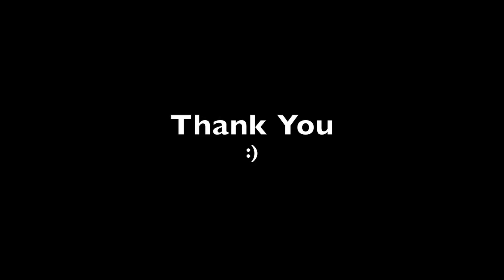Falling Slowly - cover by Image ( อิมเมจ สุธิตา ชนะชัยสุวรรณ )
Guitar by Praj Shameless